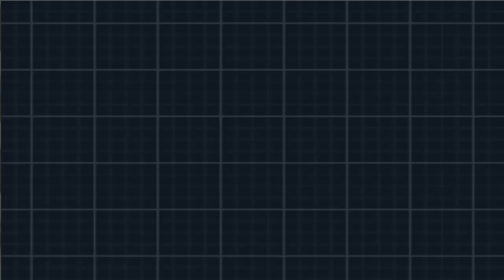NO-K Unova! (Pokemon White 2 LP) - Episode 20 - Hidden Zoroark's!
Hey everyone! Like I said in the video sorry this is getting out late, I explain why in the video, but anyways, today we're gonna be heading down I think it's Route 13? Not positive either way, Enjoy! Pokemon is copyright of Gamefreak, Inc.

QOTD: Can anyone guess what that sound I made in the beginning of the episode was a reference to?